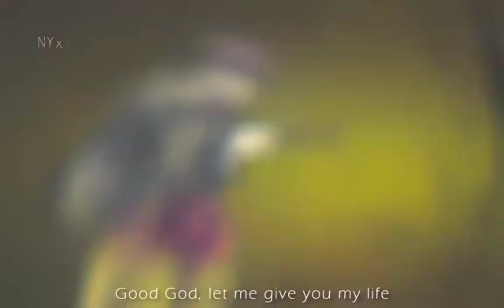Don't ask me I was crying while editing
I just want to say few words-
You will Watch Many Animes which are great though
But You will never find an anime like Gintama
it's one of a kind